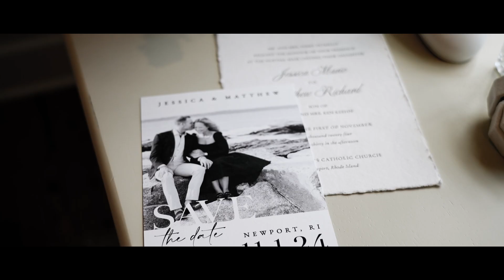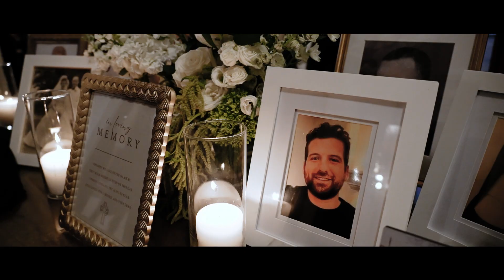Jessica + Matthew - Rosecliff Newport Wedding Highlight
Jessica and Matthew
Rosecliff, Newport
Blueflash Wedding Highlight Film